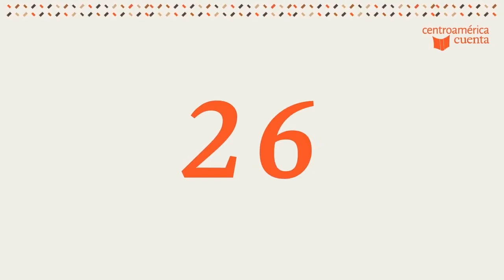10 de 30 Novela, Paisaje y Ficción, con Irene Solá, Carlos Fonseca y Alexandra Ortiz Wallner.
En el ciclo 10 de 30 Novela, Paisaje y Ficción, los escritores Irene Solá (España) y Carlos Fonseca (Costa Rica/Puerto Rico) conversan con Alexandra Ortiz Wallner (El Salvador/Alemania).

El conversatorio es organizado en alianza con AECID.